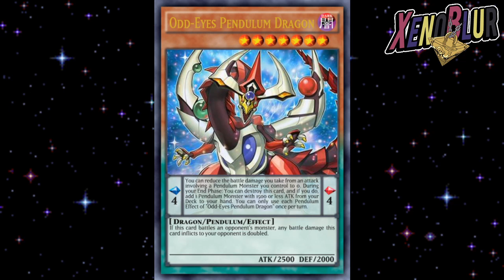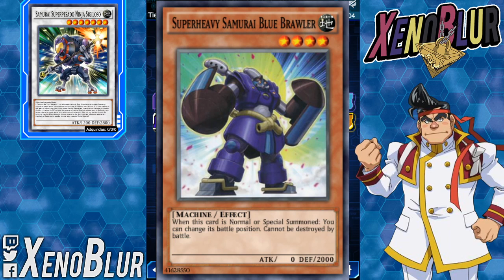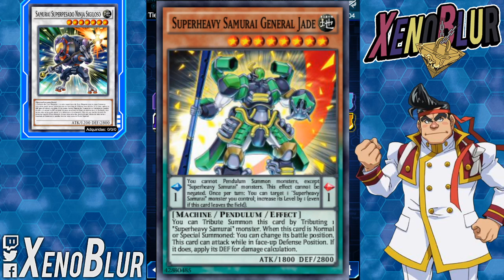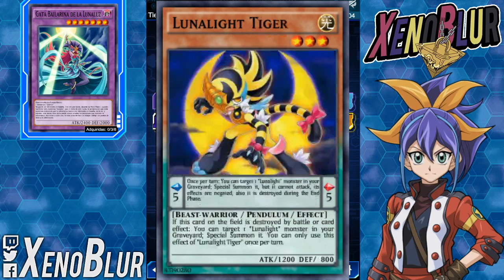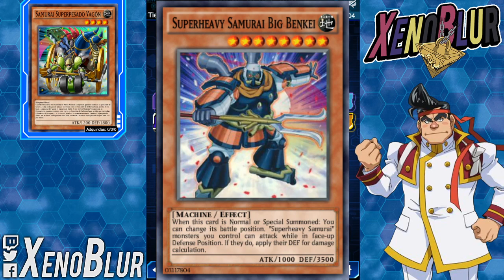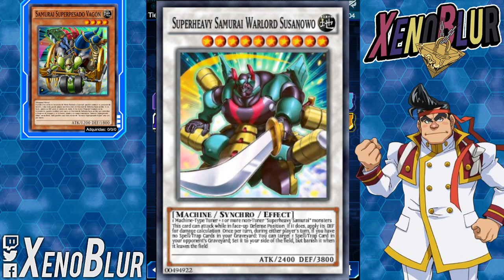ARC-V y Monstruos Péndulos Nunca Saldrán en Yu-Gi-Oh! Duel Links?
Arc v, monstruos pendulos es posible que salga dentro del juego con sus personajes?
Ya tenemos varios arquetipos que usan los personajes y eso nos da la impresión que podría no salir